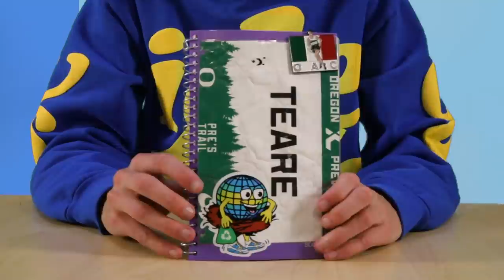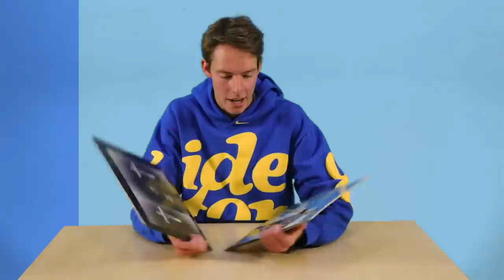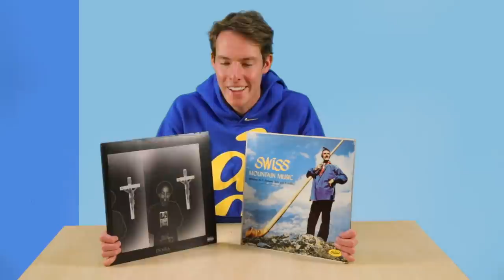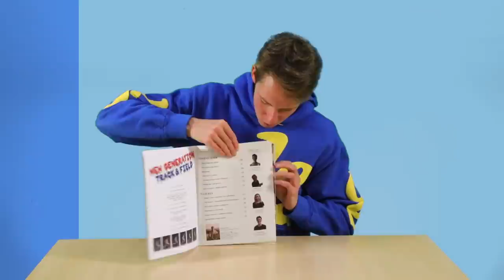10 Things Cooper Teare Can't Live Without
Buy our magazine!